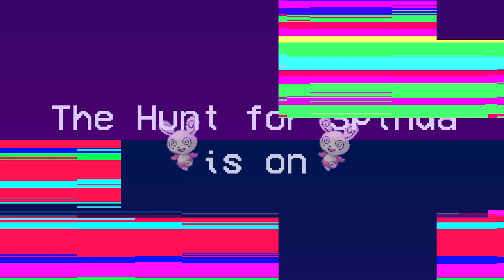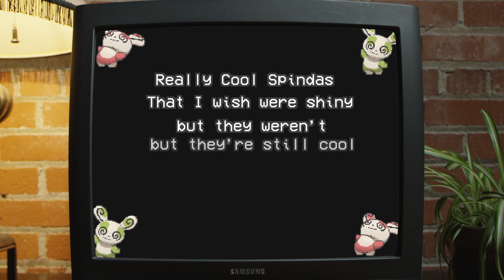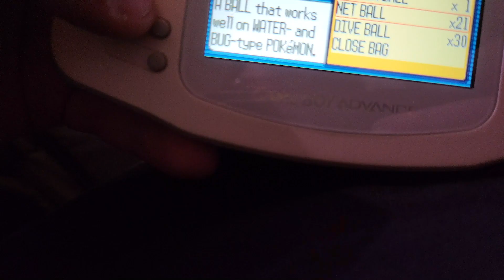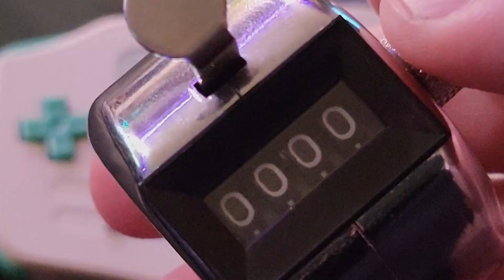Spinda has how many variations?!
Edit: The odds of someone getting the same Shiny Spinda as myself is actually 1/288 Quadrillion. I am just an idiot and am bad with numbers.***
Did you know that there is a shiny Pokemon that I can guarantee you have never seen before? You can get this shiny too that no one else has ever gotten! Generation 3 games, Pokemon Ruby and Sapphire released a Pokemon by the name of Spinda. This Pokemon has well over 4.2 billion dotted patterns on its fur which means with a little math and some luck, anyone can get a shiny that no one else has ever gotten before.

My reaction to discovering that I could get a shiny pokemon variant that statistically no one else has was awesome. This is a must for any shiny hunter!